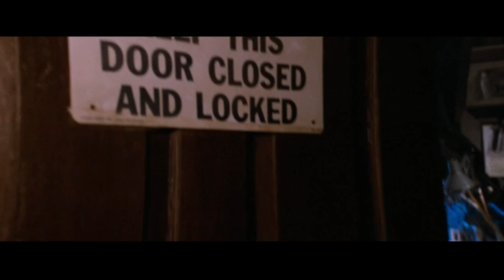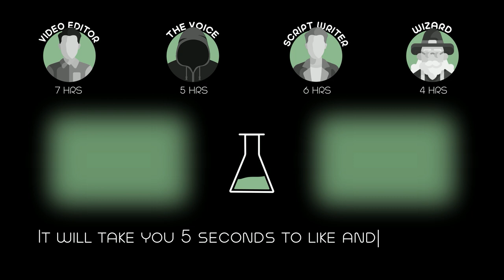Boy Accidentally Shrinks Himself 1000 Times in Size and Falls Into His Father's Breakfast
The scientist father of a teenage girl and boy accidentally shrinks his and two other neighborhood teens to the size of insects. Now the teens must fight diminutive dangers as the father searches for them.